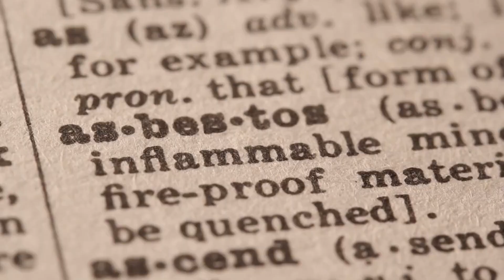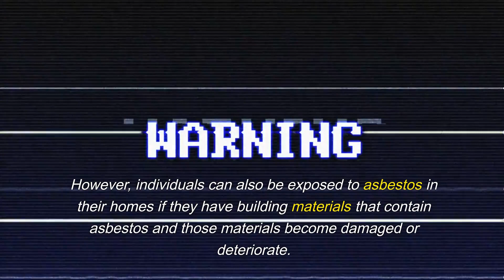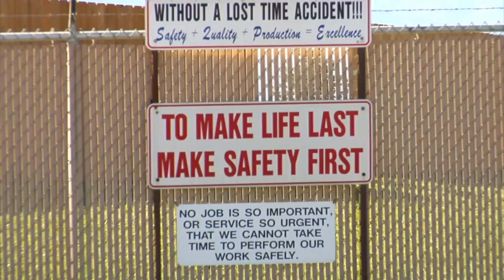Asbestos : A Silent Killer - Civil Construction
"Discover the hidden dangers of asbestos and learn about the serious health risks associated with exposure to this hazardous material."